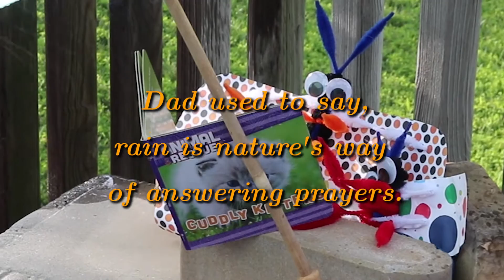Daydreaming: Son's Prayer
Another video in Insect Fusion's "Daydreaming with a Butterfly" series.

In this video, a little butterfly has some unresolved issues!